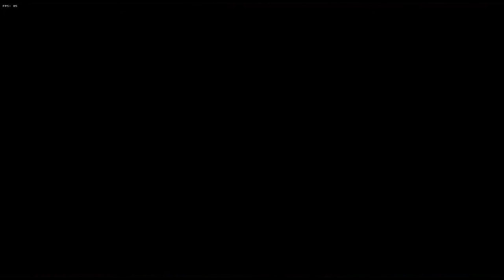[Yakuza 0] Chapter 6: The Yakuza Way + Substories FULL GAMEPLAY